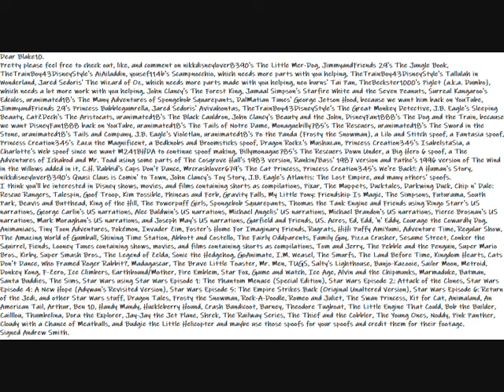My Message Video To Blake10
Here is my message video to Blake10.
Dear Blake10.
Pretty please feel free to check out, like, and comment on nikkdisneylover8390's The Little Mer-Dog, JimmyandFriends 29's The Jungle Book, TheTrainBoy43DisneyStyle's AiAiladdin, yousef114b's Scampnocchio, which needs more parts with you helping, TheTrainBoy43DisneyStyle's Tallulah in Wonderland, Jared Sedoris' The Wizard of Oz, which needs more parts made with you helping, neo burns' Tai Pan, TheBeckster1000's Piglet (a.k.a. Dumbo), which needs a lot more work with you helping, John Clancy's The Forest King, Jamaal Simpson's Starfire White and the Seven Peanuts, Surreal Kangaroo's Edcules, uranimated18's The Many Adventures of Spongebob Squarepants, DalMatian Tunes' George Jetson Hood, because we want him back on YouTube, JimmyandFriends 29's Princess Bubblegumrella, Jared Sedoris' Avivahontas, TheTrainBoy43DisneyStyle's The Great Monkey Detective, J.B. Eagle's Sleeping Beauty, CatZDech's The Aristocats, uranimated18's The Black Cauldron, John Clancy's Beauty and the John, DisneyFan1888's The Dog and the Train, because we want DisneyFan1888 back on YouTube, uranimated18's The Tails of Notre Dame, Monaguebilly785's The Rescuers, uranimated18's The Sword in the Stone, uranimated18's Tails and Company, J.B. Eagle's Violetlan, uranimated18's Po the Panda (Frosty the Snowman), a Lilo and Stitch spoof, a Fantasia spoof, Princess Creation345's Zazu the Magnificent, a Bedknobs and Broomsticks spoof, Dragon Rockz's Mushuzan, Princess Creation345's IsabelstaSia, a Charlotte's Web spoof since we want M241BHDA to continue spoof making, Billymonague785's The Rescuers Down Under, a Big Hero 6 spoof, a The Adventures of Ichabod and Mr. Toad using some parts of The Cosgrove Hall's 1983 version, Rankin/Bass' 1987 version and Pathe's 1996 version of The Wind in the Willows added in it, C.H. Rabbid's Cups Don't Dance, Mrcrashlover679's The Cat Princess, Princess Creation345's We're Back!: A Human's Story, nikkdisneylover8390's Quasi Claus is Comin' to Town, John Clancy's Toy Story, J.B. Eagle's Atlantis: The Lost Empire, and many others' spoofs.